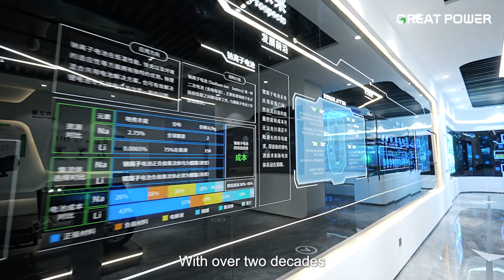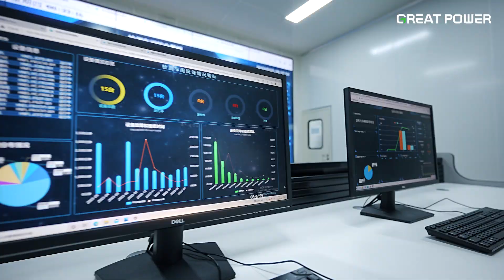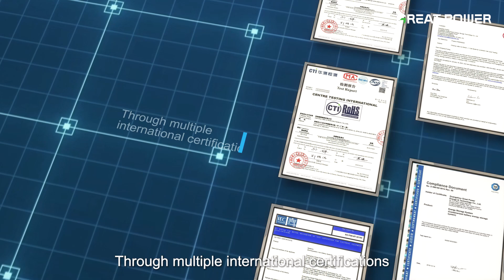Great Power Top 10 Lithium Battery Manufacturer In China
TOP3
2023 In Sales of Chinese Commercial and Industrial (GGll)
TOP3
2023 In Sales of Chinese Residential ESS Battery (EESA)
TOP6
2023 In Sales of Chinese Electricity ESS Battery (SEN Research)
TOP6
2023 in Sales of Energy Storage Battery (SNE Research)